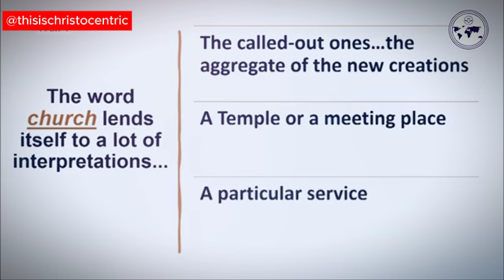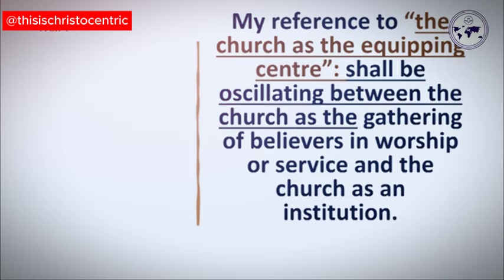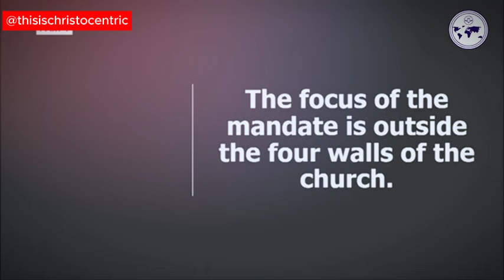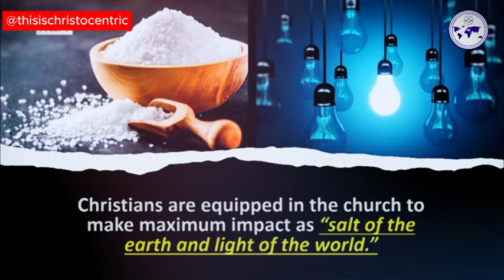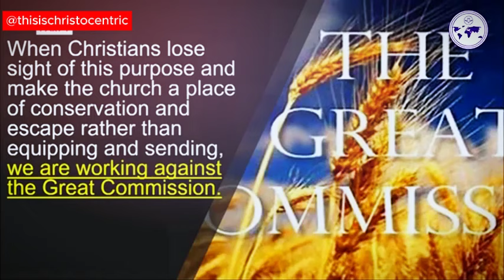The TRUTH About Ministry That We DON'T Know - Apostle Eric Nyamekye